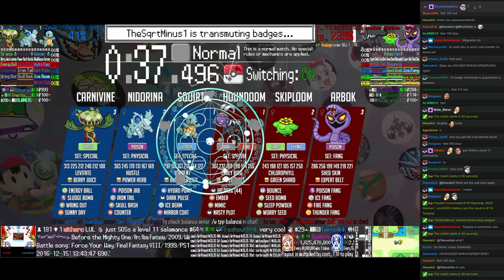Twitch Plays Pokémon Battle Revolution - Match #65177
Match #65177 [Blue: Squirtle (Special), Nidorina (Physical), Carnivine (Special)] vs [Red: Houndoom (Special), Skiploom (Physical), Arbok (Fang)]